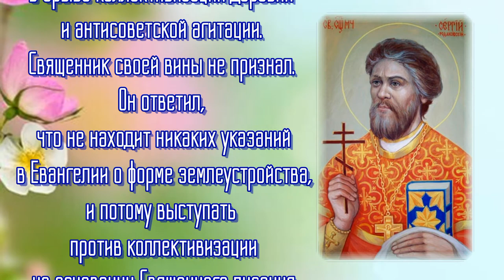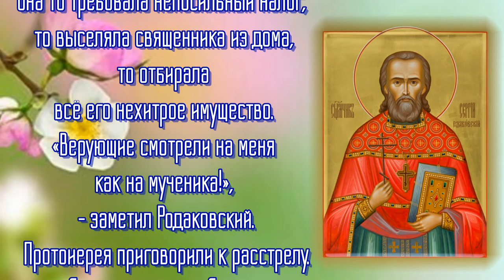Священномученик Сергий Родаковский, пресвитер - день памяти 21 апреля.